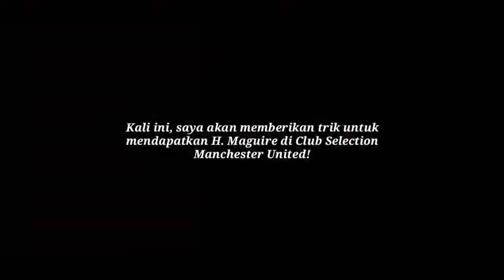Trik Mendapatkan H. Maguire di Club Selection Manchester United || PES 2020 Mobile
Hi guys!
Itu dia trik untuk mendapatkan H. Maguire di Club Selection Manchester United.
New Event!💢
The new MU captain!🔥

Stepnya:
1. Masuk akun PES 2020.
2. Buka scout bintang 3 tiga kali.
3. Langsung menuju ke Club Selection Manchester United dan langsung ngeroll.

Silahkan dicobaa!
Semoga berhasil!

Pada dasarnya, semua trik tergantung pada hoki ya
Kalo lagi hoki ya dapet, kalo nggak ya belum dapet
Okay!😉